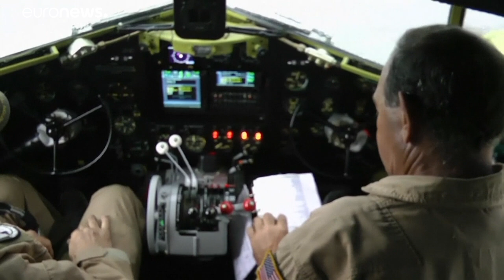75e D-Day : le C-47, un autre héros du Débarquement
Un Douglas C-47 américain, largueur de parachutistes sur le Cotentin le 6 juin 44, va reprendre du service dans le ciel de Normandie à l'occasion des commémorations. …